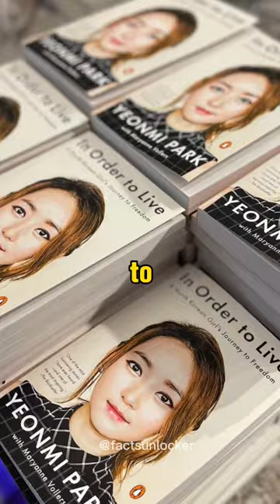This girl was sold at $250 by North Korea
Yeonmi Park is a North Korean defector and activist who escaped from North Korea to China in 2007 , where she fell into the hands of human traffickers and was sold into slavery before escaping to Mongolia with the help of human rights activists and Christian missionaries. She settled in South Korea in 2009 and later moved to the United States in 2014. Park is now an advocate for victims of human trafficking in China and works to promote human rights in North Korea and around the globe. She has written a memoir, "In Order to Live: A North Korean Girl's Journey to Freedom," and runs the YouTube channel "Voice of North Korea by Yeonmi Park," which covers North Korean news, politics, and culture. Some of her retellings of her story have been criticized for having various inconsistencies, contradictory claims, and exaggerated accounts.